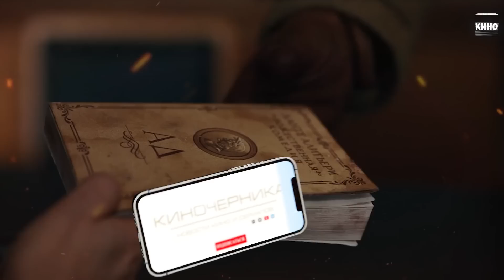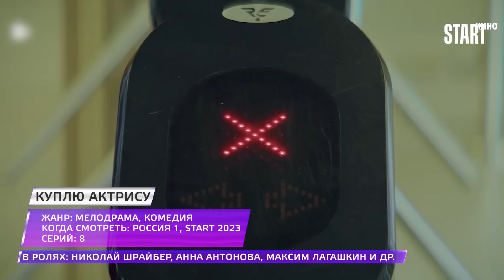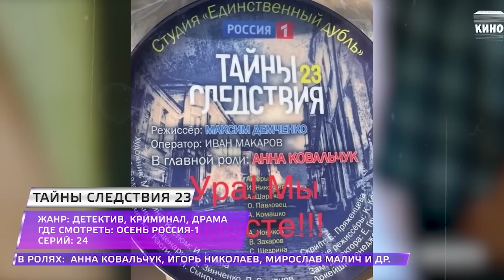НОВЫЕ СЕРИАЛЫ РОССИЯ-1 2023 | 10 Новых Русских сериалов России-1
🔥🎬 Расскажем о новых русских сериалах телеканала ⚡России-1 2023 года и не только. Собрали все самые последние новости и премьеры, будет интересно!

00:00 - Введение
00:09 - Большой дом (2023) - Скоро премьера !
01:08 - Куплю актрису (2023)
01:56 - Артист
02:40 - Царская прививка (2023)
03:20 - Столыпин
04:03 - Овчарка
04:44 - Загляни ему в голову (2023)
05:41 - Лихорадка (2023)
06:22 - Доктор Краснов (2023)
07:10 - Склифосовский 11 сезон (2023)
07:58 - Тайны следствия 23 сезон (2023)

❗📃 Если мы упустили что-то важное-обязательно пишите!

сериалы России-1, новые русские сериалы 2023

россия-1
сериалы россии 1
новые сериалы россии-1 2023
россия 1 сериалы
новые сериалы российские
сериалы россия 2023
премьеры русских сериалов 2023
новые сериалы 2023
сериалы 2023
новые сериалы
русские сериалы новинки 2023
тв премьеры
российские сериалы 2023
премьеры недели 2023